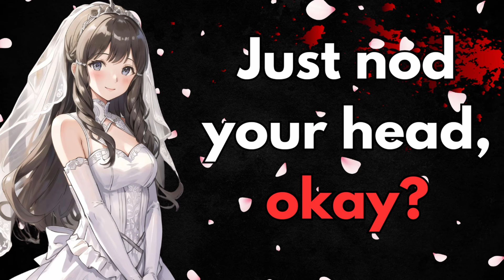Yandere Kidnapper Marries You [F4M] [Audio Roleplay]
Hey, thank you so much for checking out my stuff! I’m Ludmila, a vtuber and VA I stream on here and Twitch. Make sure to check out my links below and consider dropping a sub it helps out a ton!